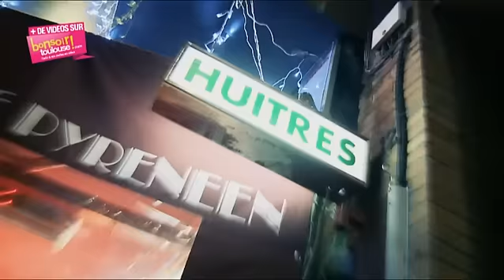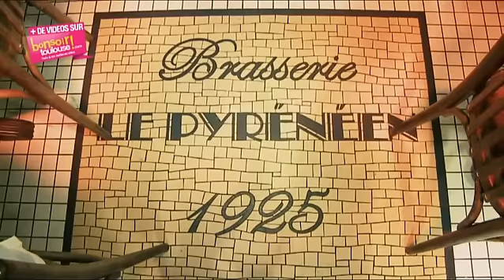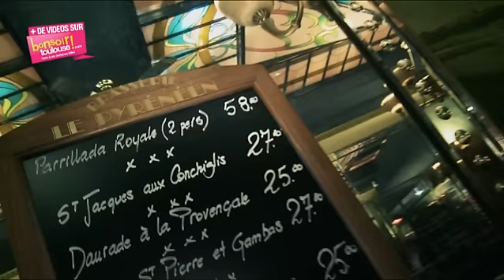Le Pyreneen | resto brasserie huîtres toulouse | restaurant | soirée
Follow-me c'est une émission de Tv diffusée tous les mois sur TLT. En compagnie de toulousains, nous testons les lieux branchés, originaux, incontournables de la ville rose.

Véritable institution dans la Ville rose, l'établissement a réussi la gageure de traverser les époques, depuis sa création en 1920, sans se démoder. Emblématique d'un certain art de vivre, le Pyrénéen est l'endroit où l'on croise le tout Toulouse, notamment après les spectacles. On y retrouve l'authenticité des brasseries d'autrefois avec ses longues banquettes et ses miroirs au mercure. Les traditions se perpétuent, à commencer par les assiettes : œufs mimosa, pieds de cochon, rognons, tête de veau, les plats de jadis sont mis à l'honneur par un chef, Jean-Claude Gailliard, inamovible garant de la qualité des mets proposés depuis une trentaine d'années, et une équipe compétente et attentionnée. Le Pyrénéen est incontestablement le repère préféré des Toulousains de souche.

C'est la spécialité de la maison. Les huîtres Gillardeau spéciales Marennes d'Oléron sont sélectionnées avec soin par Serge, l'écailleur du Pyrénéen depuis 29 ans.

Extrait de l'émission Follow Me produite par Pinkanova